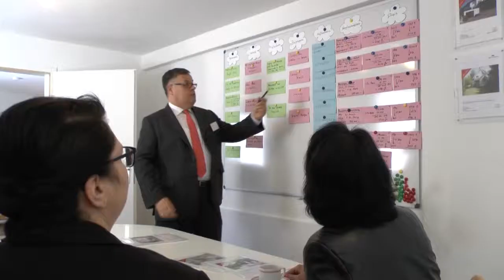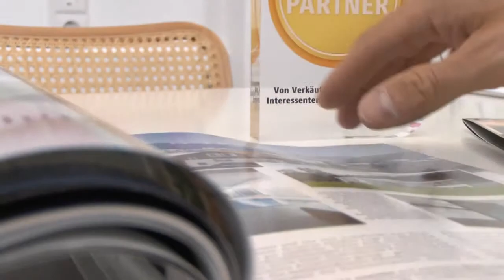Engel & Völkers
Das Ehepaar Claudia und Wolfgang Langer repräsentiert den weltweit tätigen Immobiliendienstleister ENGEL & VÖLKERS im Rems-Murr-Kreis.